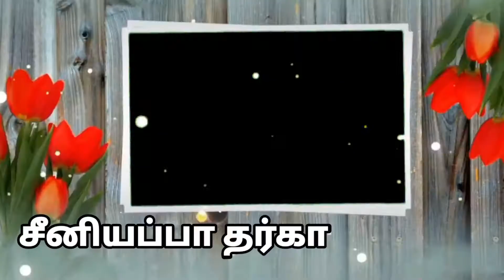Seeniyappa dharga Beach, சீனியப்பா தர்ஹா பீச்